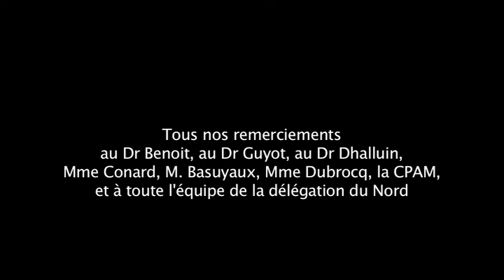Salon de la polyarthrite à Roubaix 2013